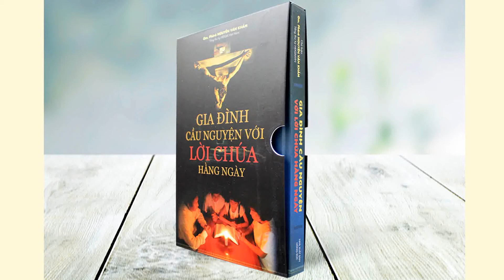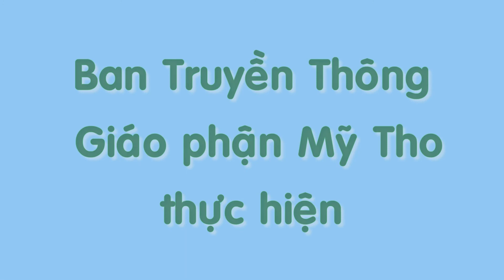Audio | Suy niệm Thứ Sáu tuần VIII TN B 2021 | "Gia Đình Cầu Nguyện với Lời Chúa hằng ngày"